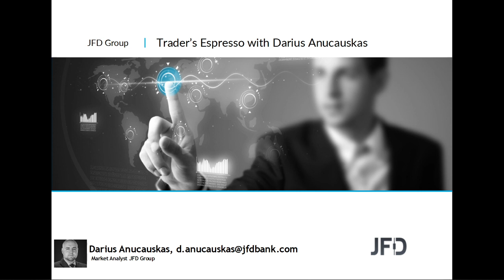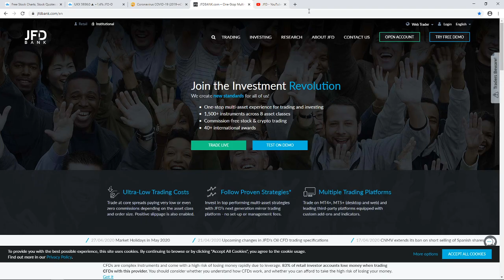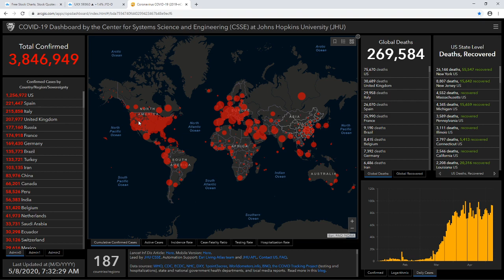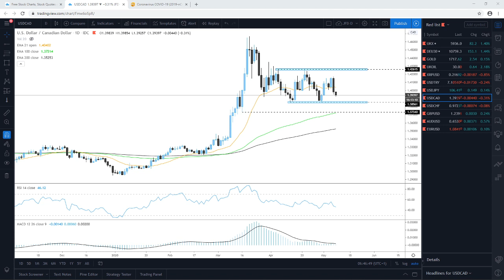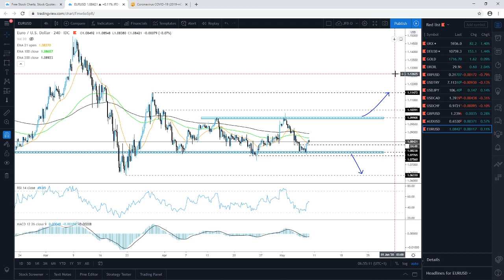Daily Technical Analysis - JFD Trader's Espresso - 08/05/2020 - Indices, Commodities, Cryptos and FX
Technical analysis of FTSE100, DAX, Gold, Brent Oil, Ripple, USDTRY, USDJPY, USDCAD, USDCHF, GBPUSD, AUDUSD, EURUSD with Darius Anucauskas.